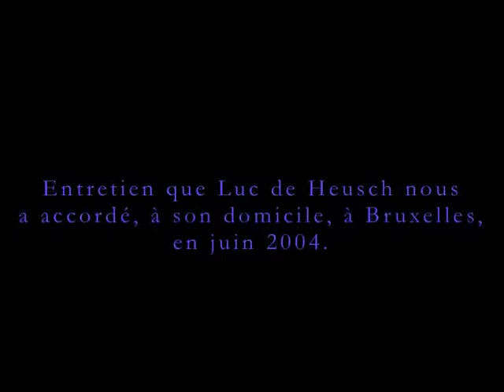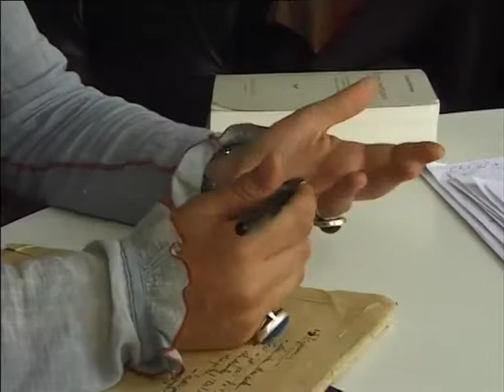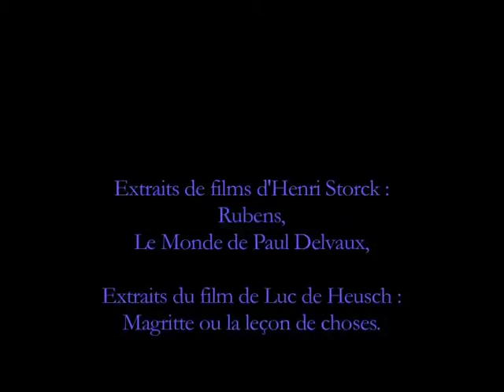De Heusch, entretien et rencontre.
Entretiens et rencontres avec Boris Lehman, Eric Pauwels, Luc de Heusch, film documentaire, 2h08, 2009.

Ce film documentaire a été réalisé dans le cadre de ma thèse à partir d’images tournées entre 2004 et 2008. Le sujet de ce doctorat portant sur un thème très peu documenté : « l’art dans le cinéma de Belgique vers l’image palimpseste » et ayant un corpus extrêmement large (des films d’avant-garde des années 1930 aux film les plus récents (2008)), il m’est paru pertinent de compléter la documentation existante par des rencontres, interviews et enregistrements de programmation ayant trait à ce sujet de recherches. Ce film est une des traces de ces rencontres, certaines autres archives étant seulement sonores. Il consiste en une captation d’une rencontre avec le réalisateur Boris Lehman qui a eu lieu le jeudi 27 novembre 2008 au Polygone étoilé à Marseille, dans le cadre de la semaine asymétrique. Viennent ensuite deux rencontres interview (en juin 2004) des réalisateurs Eric Pauwels et Luc de Heusch que j’ai rencontrés à leurs domiciles et qui évoquent leurs œuvres. Le montage de ces deux dernières parties incorpore des extraits des films des deux réalisateurs qui viennent ainsi accompagner les explications données concernant leurs manières de créer. L’ensemble des échanges dans ces films ainsi que les archives sonores ont été consignées dans les annexes elles-mêmes en lien avec la thèse qui comporte 712 pages.